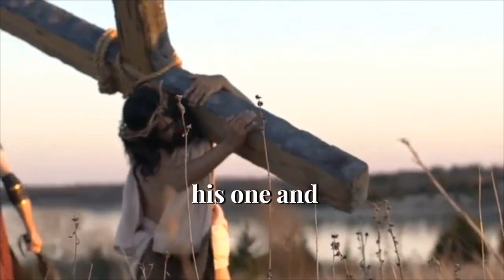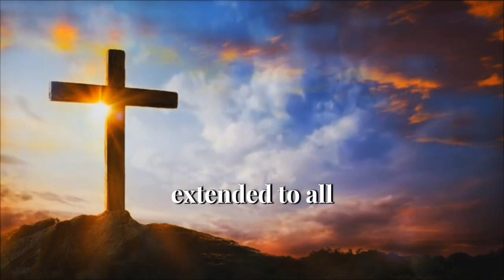Jesus is crucified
John 3:16